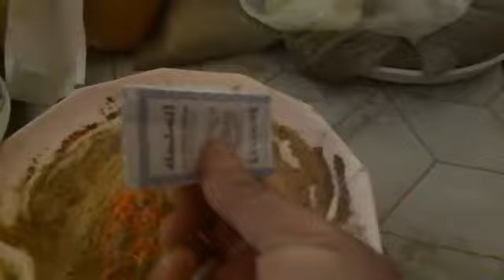أفضل طريقة للتوابل اللحم بالبرقوق والدجاج بالدغميرة والطاجين بالخضرة👌